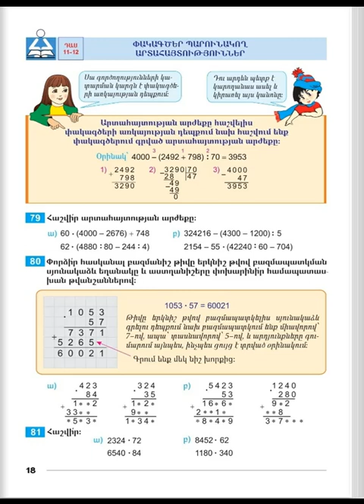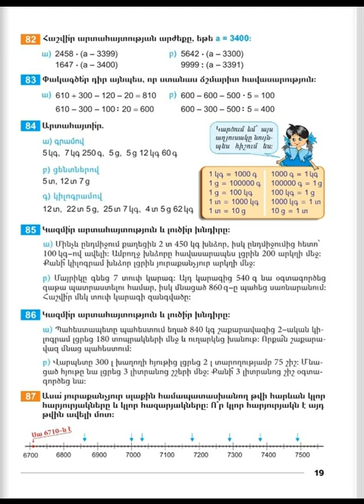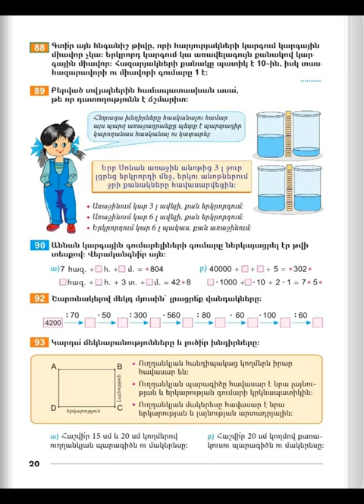Tnayin ashxatanq, Matematika 4, Das 11 12